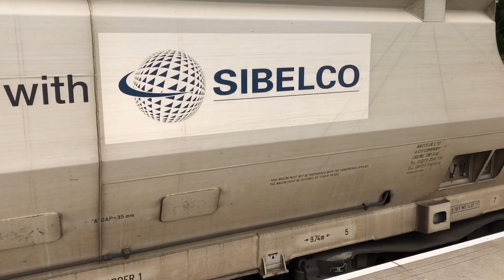Freight trains with a light Sheffield focus at Lea Road Station Gainsborough 18/5/2023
66705 “Golden Jubilee” Sand train with 15 wagons, 66726 “Sheffield Wednesday” with 5 network rail ballast hoppers, continuing the Sheffield theme, 66747 “Made in Sheffield” hauls 50 containers, 66545 “Ruby” hauls 40 containers with a cameo appearance by Northern trains 195021 Lincoln to Leeds passenger service. All service information is available through the individual videos by loco name and head code. These recordings are not chronological, just put together for a longer viewing time.